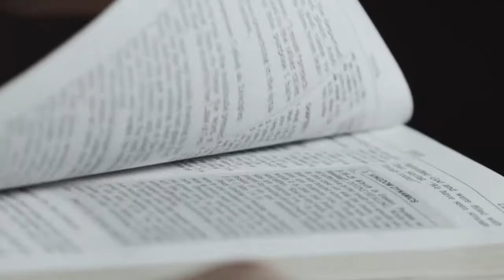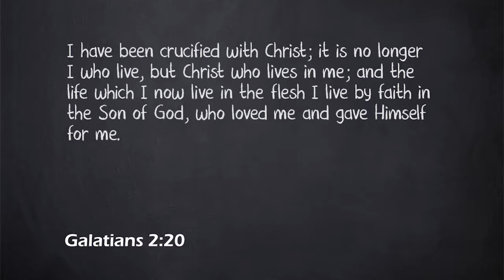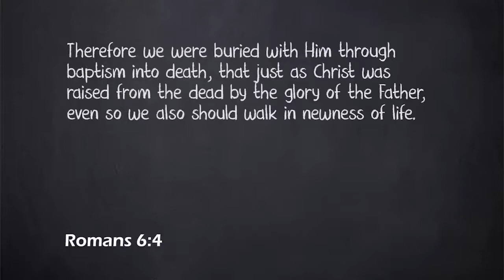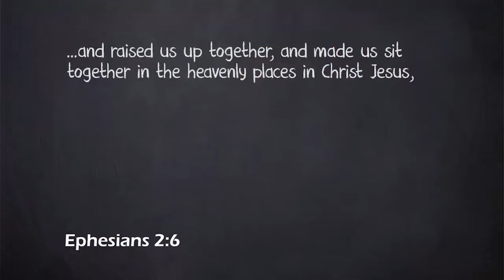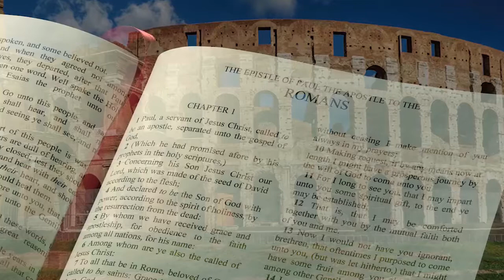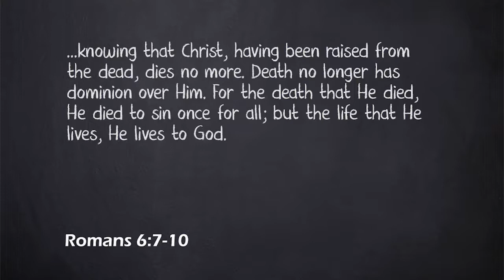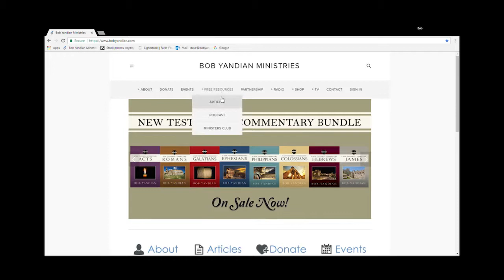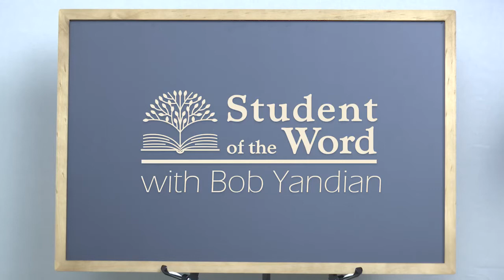Christ Dies No More 3 - Student of the Word - 119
Believers have now become joint-heirs with Jesus! Everything that was given to Him by the Father, He has held for us - to give to us when we believed on Him. He has given us His eternal life, and His destiny. We have our eternal security in Christ!